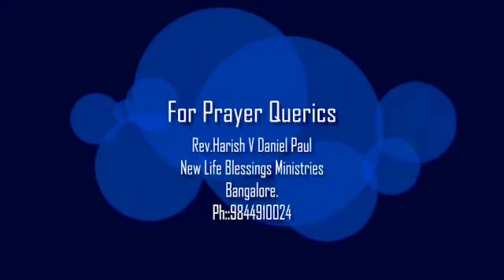GOD'S PRESENCE ದೇವರ ಸನ್ನಿಧಿ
NEW LIFE BLESSINGS MINISTRIES
MESSAGE BY REV.HARISH V DANIEL PAUL